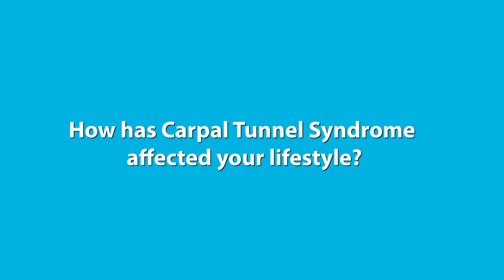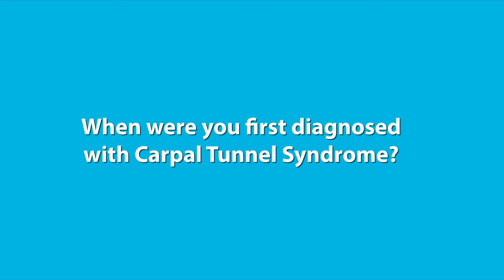Patient Testimonial - Carpal Tunnel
Hablas español? Si quieres una traducción sigue los pasos abajo:

-Selecciona “Settings”
-En “Settings” selecciona “Subtitless/CC”
-Despues presione “English (auto-generated)”
-Despues elige “Subtitless/CC” otra vez y selecciona “auto-translate”
-Cuando lo eliges busca “Spanish” y Youtube te da la traducción de el video en español.